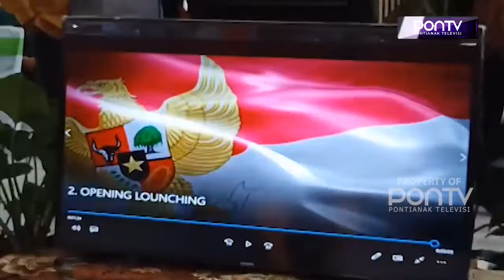LAYANAN ADMINDUK TINGKAT KECAMATAN DILAUNCHING SATONO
Disdukcapil Sambas kini telah menyiapkan pelayanan adminstrasi kependudukan atau adminduk di tingkat kecamatan. Program yang dilaunching Bupati Sambas Satono itu diharap dapat membuat warga tak lagi repot untuk mengurus data kependudukan ke pusat kota